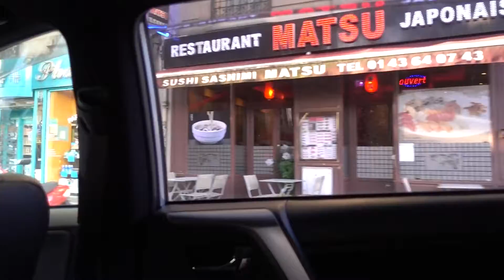Aruna & Hari Sharma at Porte de Saint-Ouen París, towards Concordé Montparnasse, Sep 11, 2017